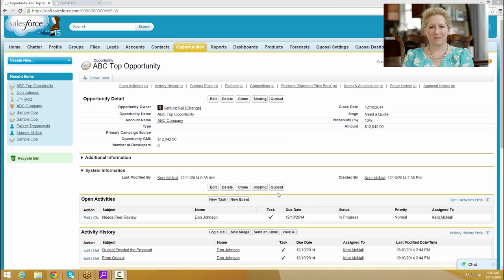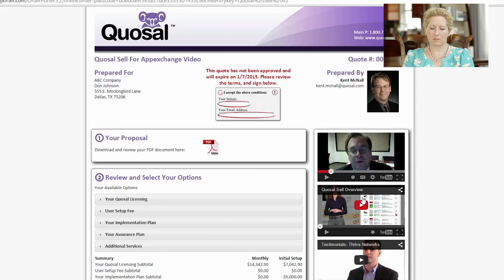App Mavericks - Simple Quote Creation and Easy Online Delivery with Quosal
Salesforce MVP Geraldine Gray connected with Kent McNall, CEO of Quosal, for an App Mavericks web chat. See how Quosal's interactive quote delivery system allows customers to e-sign and pay, giving them a fantastic experience throughout the sales process.